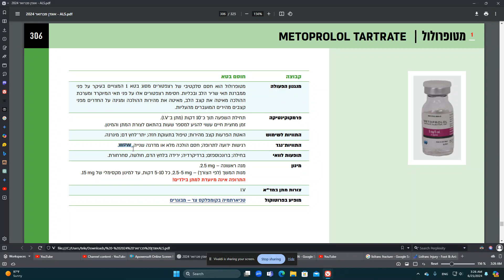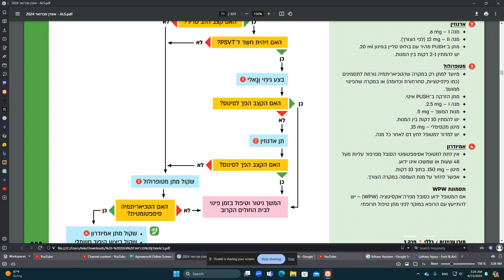אוגדן מדא ALS 2024 תרופות מטופרולול Metoprolol